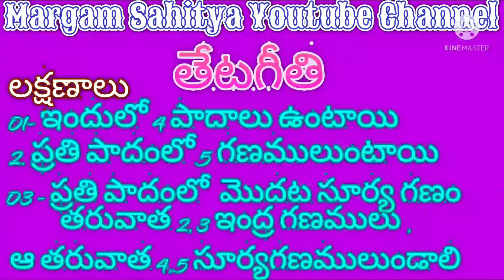@ఛందస్సు - తేటగీతి నేర్చుకుందామా |CHANDASSU | TELUGU |SAHITYAM |SUBSCRIBE |FREE KRISHNA MURTHY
|MOTIVATIONAL QUOTES
BEAUTIFUL WORDS
BEAUTIFUL QUOTES
INSPIRATIONAL WORDS
MARGAM SAHITYA
TELUGU LANGUAGE

Hi FRIENDS,

WELCOME TO

@MARGAM SAHITYA YOUTUBE CHANNEL
నేను బేసిక్ గా తెలుగు సాహిత్యానికి , నూథన ప్రక్రియలకు సంబంధిచిన  వీడియోలను పోష్ట్ చేయాలని MARGAM SAHITYA YOUTUBE CHANNEL ను ప్రారంభించాను.
ఏదైనా సమాజానికి ఉపయోగపడాలన్నదే నా ప్రధాన ఆశయం. అది కొందరికి చేరినా నేను ధన్యుడను.
ముఖ్యంగా నేను తెలుగు సాహిత్యం , నూతన ప్రక్రియల మీదనే ఎక్కువగా ఫోకస్ చేశాను.
ఆ తరువాత ప్రేక్షకుల సూచనల మేరకు
షేర్ మార్కెట్ మీద కొన్ని వీడియోలు చేశాను. ఆ తరువాత జీవిత సత్యాలు , మంచి మాటలు , ధర్మసందేహాలు , దైవసంబంధమైన ,వ్యవసాయం , మొక్కల పెంపకం పైనా కొన్ని వీడియోలు చేశాను. ప్రేక్షకులు ఏమి కోరుకుంటున్నారో వాటిపైననే చేస్తే ఉభయులకు మేలు జరుగుతుందని భావించాను. మీరు సూచిస్తే ఏ కంటెంట్ తో నైనా వీడియో చేయడానికి ప్రయత్నం చేస్తాను.

మీకు ఇష్టమైన ఈ వీడియో ను కూడా తప్పకుండా ఆదరించగలరు , లైక్ చేయగలరు , సబ్స్క్రయిబ్ చేయగలరు , కిమెంట్ చేయగలరు మరియు షేర్ చేయగలరు.
మీ మిత్రుడు
Margam Krishna murthy